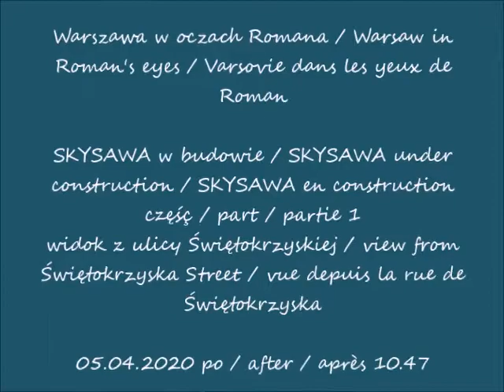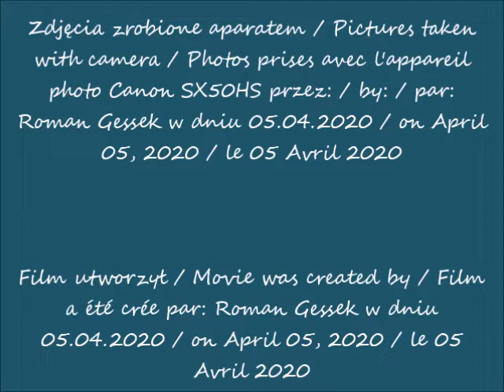2020 04 05 Warszawa SKYSAWA w budowie cz 1 widok z ulicy Świętokrzyskiej po 10 47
SKYSAWA w budowie / SKYSAWA under construction / SKYSAWA en construction
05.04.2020 po / after / après 10.47